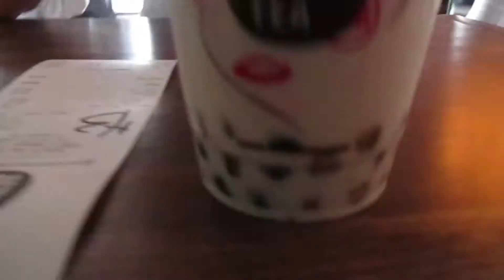July 28, 2017 (Day 209 out of 365)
Going to get some boba at Kung Fu tea!